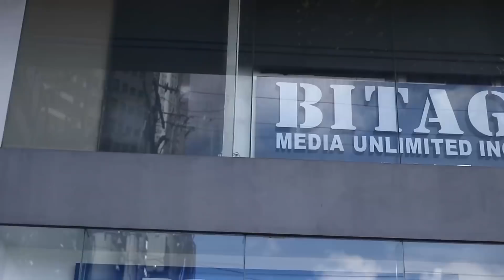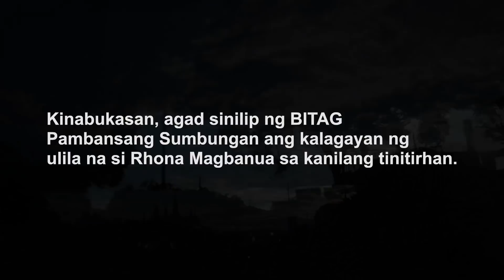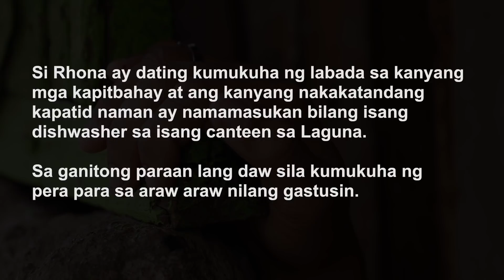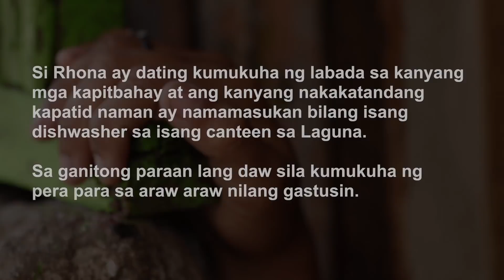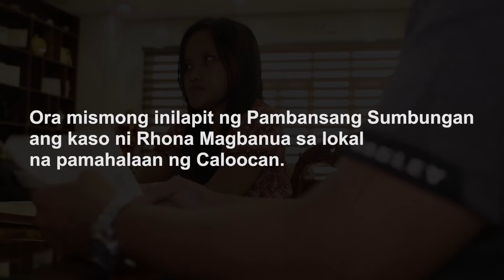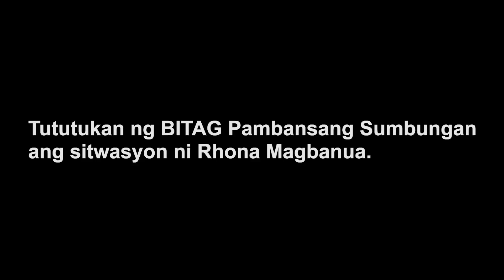Magulang ko, pinatay ng kuya ko!